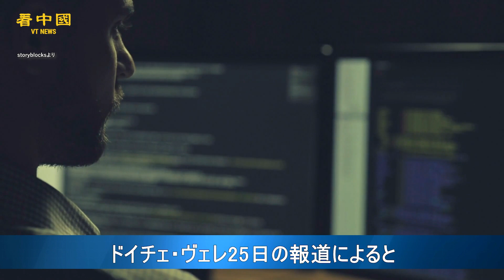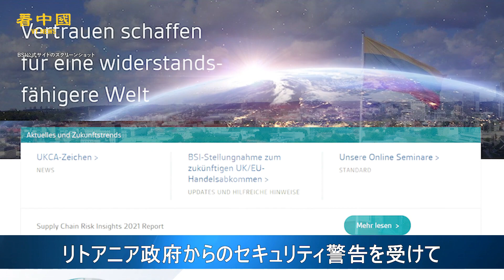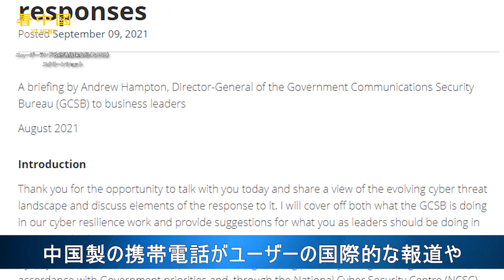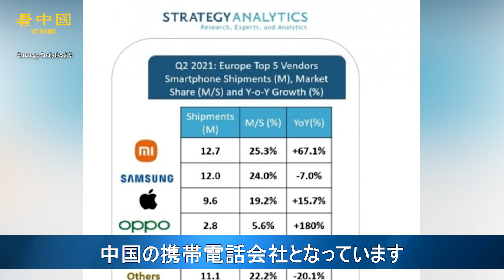リトアニア 中国製携帯電話の検閲機能を警告 ドイツは安全調査開始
リトアニア政府は中国製スマートフォンに搭載されている情報検閲機能について警告を発した後、EUの他の国々から注目を集めた。ドイツの連邦情報セキュリティ局（BSI）はこのほど、シャオミなどの中国製携帯電話にセキュリティ上の欠陥があるとの疑惑について、関連調査を開始したことを確認した。

◆関連SNS